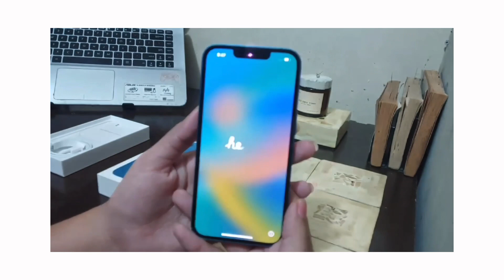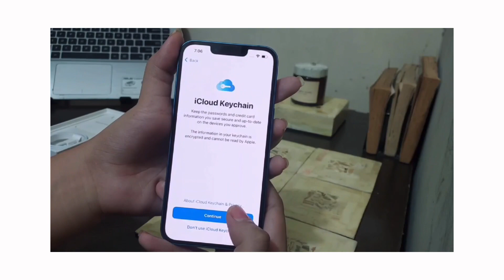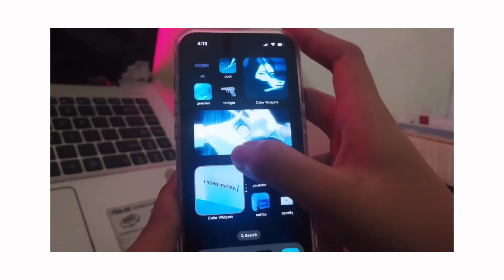Unboxing IPhone 13 blue (256gb) + Accessories in 2023 Philippines 💓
Hi guys! This is my first ever video and I hope you enjoy watching it. 🫶🏻

My father ordered this phone and I think it’s all the way from Malaysia. I originally wanted the starlight one but it’s out of stock. But, I like it with the case I bought from Mr. DIY.